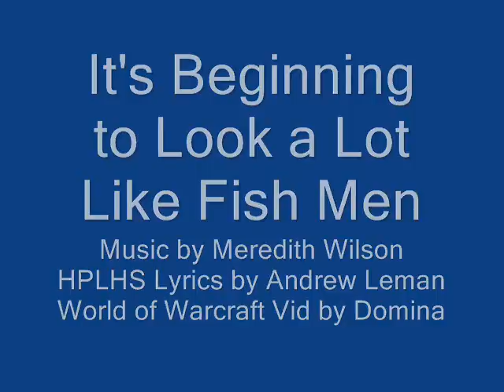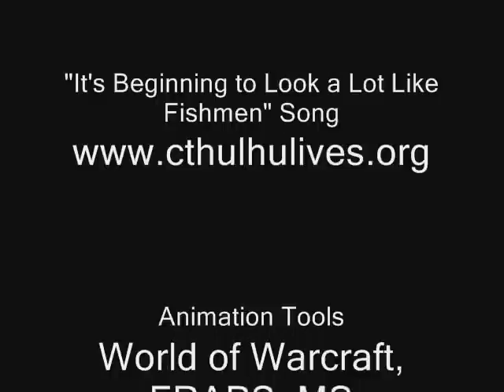World of Warcraft: It's Beginning to Look a Lot Like Fishmen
World of Warcraft Machinima of "It's Beginning to Look a Lot Like Fishmen" from the H. P. Lovecraft Historical Society